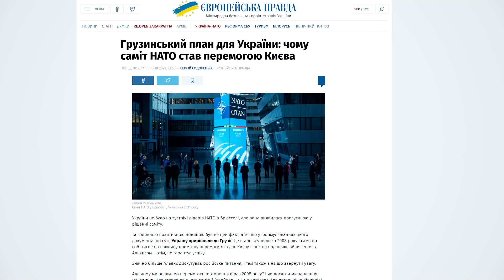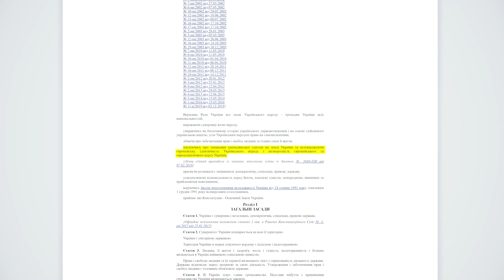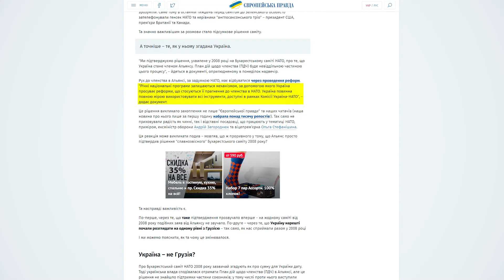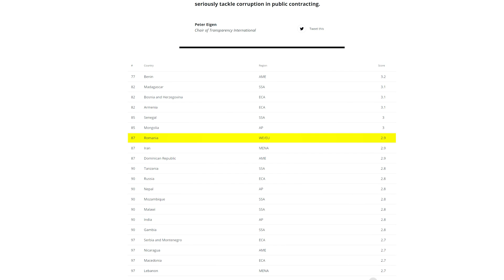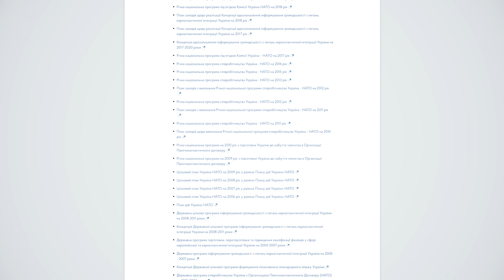Україна вступає в НАТО | Рибачук прозріває #25 | Центр спільних дій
Останні 30 років наша країна – суцільна реформа. Вже стільки антикорупційних інституцій створили, будуємо демократію, маємо повно сайтів з відкритою інформацією, а їм все мало!

В НАТО кажуть: "Поборіть корупцію!"
Зеленський каже: "Ми вже!"

Сьогодні розбираємося, чи дійсно ми готові до вступу в НАТО і для чого насправді нам ті реформи.

Прозріваємо разом!

Ми – громадська організація, яка моніторить та аналізує рішення парламенту, уряду і президента, стежить за балансом гілок влади та повідомляє українцям, як працює керівництво держави.

Якщо вам сподобалося відео, пропонуємо вам стати патроном Центру спільних дій та підтримати нас щомісячним внеском від 3$
Зрештою, так ви допоможете нам робити аналітику регулярною, політику більш доступною, а діяльність влади – прозорою для громадян усієї країни.